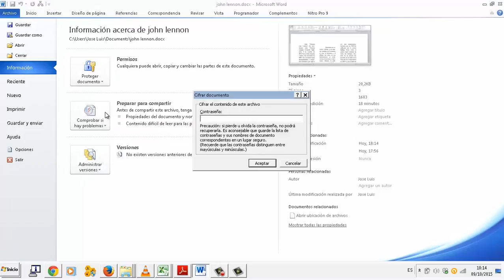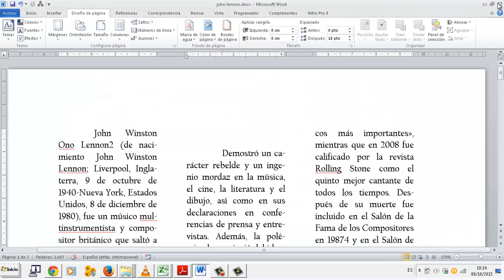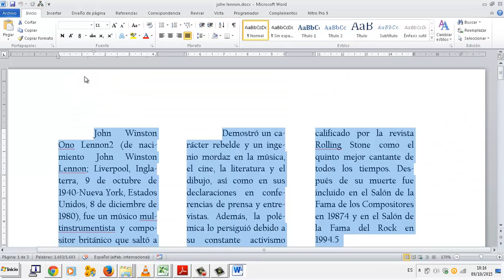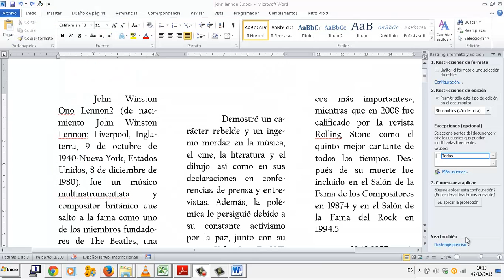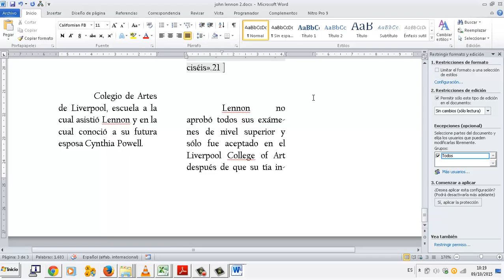Contraseña Editor de textos Word OACE FPB2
Contraseña Editor de textos Word